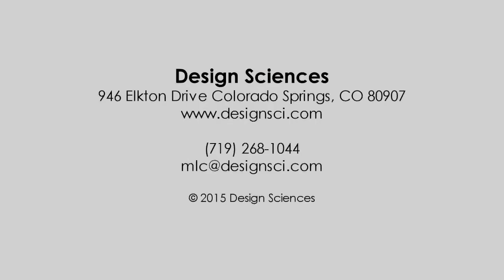Orca Stingray - HD Video Swim Training/Stroke Analysis System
The Stingray is the newest member of the Orca Swim Tracker family.  It's light weight, low price point and easy to use design makes it the perfect coaching tool for collegiate and Olympic level swim training and stroke analysis.